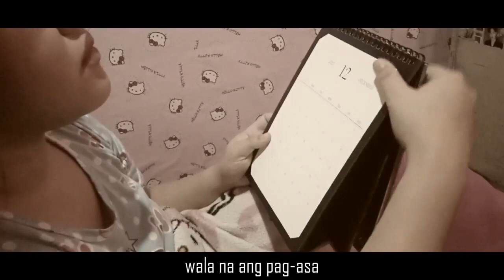JPIAN HITS - Shekinah Bornales - Global Reciprocal Colleges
The final count for the total number of likes will be on November 22, 2022 (Tuesday, 8:00 pm).